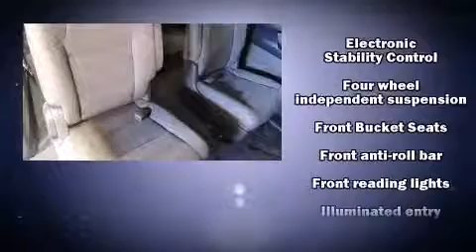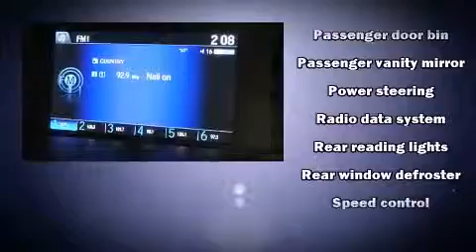2014 Honda Odyssey LX (A6) in Santa Rosa, CA 95407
Manly Honda

Treat yourself to a test drive in the 2014 Honda Odyssey. It features an automatic transmission, front-wheel drive, and a 3.5 liter 6 cylinder engine. A wealth of standard features means that you no longer have to sacrifice. Such as remote keyless entry, a tachometer, power front seats, front bucket seats, front and rear air conditioning, tilt and telescoping steering wheel, an overhead console, and a split folding rear seat. Storage solutions are integrated throughout the interior, demonstrating thoughtful attention to detail. Passengers in the third row enjoy seat back reclining functionality, providing an extra level of comfort and convenience. Premium sound drives 7 speakers, providing you and your passengers a sensational audio experience. Honda ensures the safety and security of its passengers with equipment such as: head curtain airbags, front SIDE impact airbags, traction control, anti-whiplash front head restraints, a panic alarm, and 4 wheel disc brakes with ABS. Brake assist technology provides extra pressure when applying the brakes. It also arrives with a Carfax history report, providing you peace of mind with detailed information. Our sales reps are extremely helpful & knowledgeable. We'd be happy to answer any questions that you may have. Please don't hesitate to give us a call.